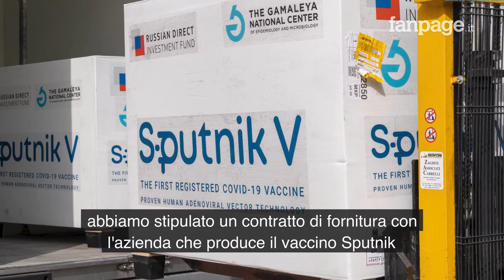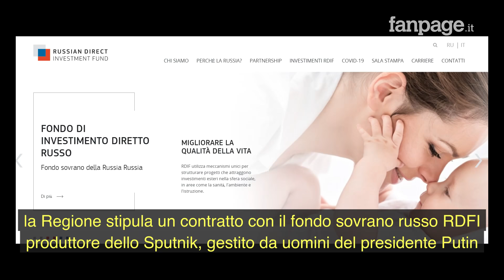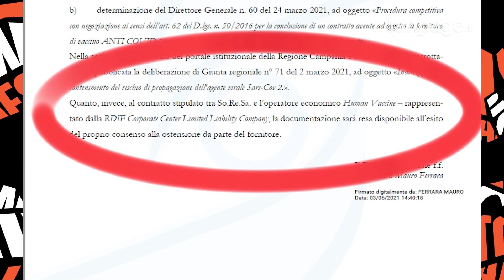Il mistero del contratto Sputnik-Regione Campania: vaccini Covid mai arrivati, contratto secretato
Era il 26 marzo quando Vincenzo De Luca annunciava l'accordo economico tra la Regione Campania e il fondo sovrano russo RDIF per la vendita del vaccino anti Covid russo Sputnik, a patto che fosse autorizzato dagli organismi internazionali. A quasi 3 mesi di distanza, con una campagna vaccinale che procede con le scorte garantite dal governo, il vaccino russo non è mai arrivato in Campania e non ha mai ricevuto l'autorizzazione di EMA e AIFA. Il capo dell'opposizione in consiglio regionale campano, Stefano Caldoro, ha chiesto l'accesso agli atti per verificare il contratto stipulato da De Luca con il fondo sovrano russo controllato da Vladimir Putin. "Si tratta di un contratto tra un'istituzione e un'azienda privata - spiega a Fanpage.it - ma la SoReSa ha detto che non può mostrarcelo perché ha una clausola di riservatezza. La legge sulla trasparenza parla chiaro, dobbiamo poter vedere quel contratto, altrimenti qui ognuno fa quello che vuole con le risorse pubbliche". La risposta ufficiale della SoReSa, la società della Regione Campania che si occupa di acquisti nella sanità è incredibile: "Possiamo mostrare il contratto solo se l'azienda contraente fornisce il suo consenso". "Mi chiedo cosa c'è in questo contratto che non si può far sapere? Cosa deve la Regione a questo privato tanto da tutelarlo fino a questo punto?" si chiede Caldoro.